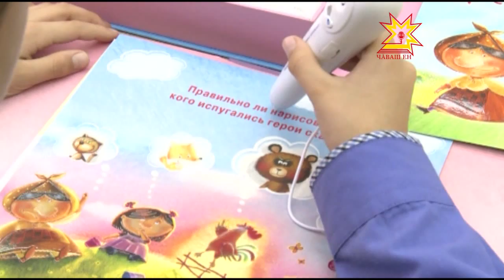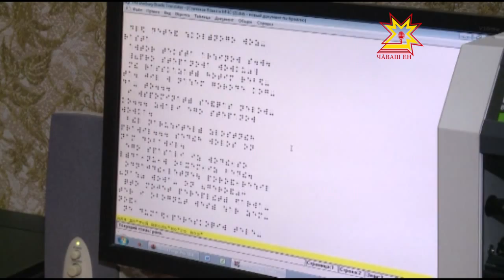Вĕсем нимрен ытла туйма-сисме пултараççĕ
Вĕсем пирĕн пек çынсемех, анчах çут тĕнче илемĕпе киленеймеççĕ, хĕвел çутине кураймаççĕ. Çут çанталăк кÿрентернĕ çынсем вара нимрен ытла туйма-сисме пултараççĕ. Техника хатĕрĕсем пурнăçра çирĕп кĕрсе вырнаçнă вăхăтра  япăх куракансем тата куç курманнисем кĕнеке вулаççĕ, çыраççĕ, пĕр-пĕринпе хутшăнаççĕ.